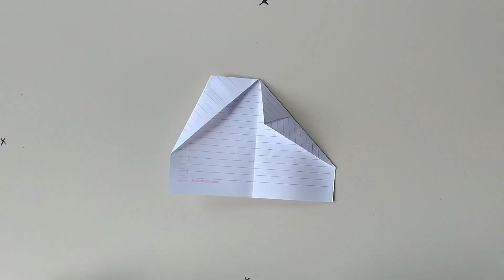How To Make the Best Paper Airplane (Easy) - Paper Airplane